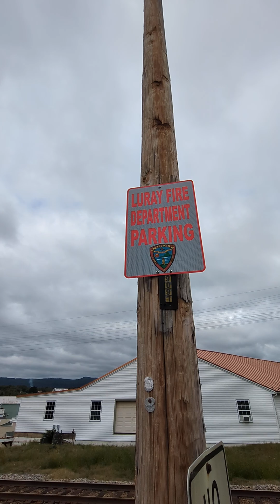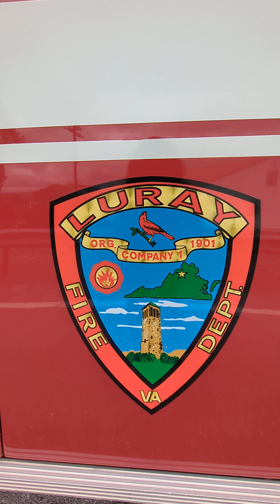Luray, Virginia Virtual Stroll (self-guided)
Today we're taking a self-guided virtual stroll through the charming town of Luray, Virginia, nestled in the beautiful Shenandoah Valley.